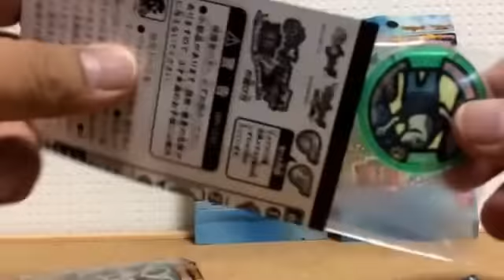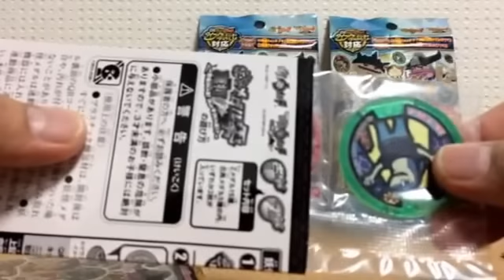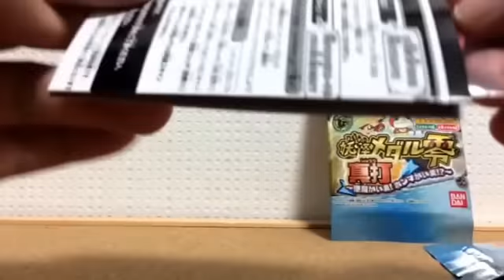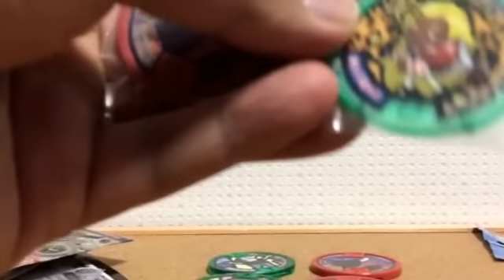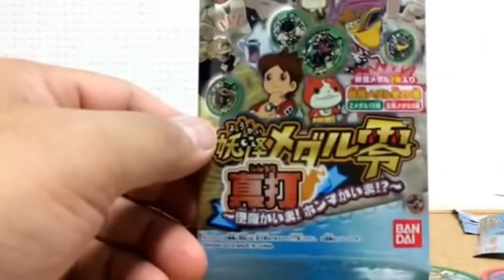【妖怪ウォッチ】１月１７日新発売の妖怪メダル真打を買ってきたので開封レビュー